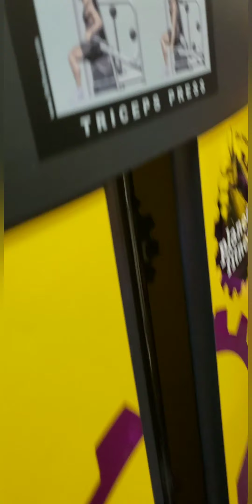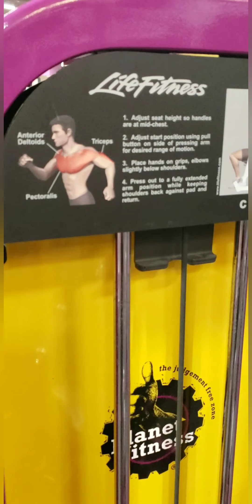Starting off a tricep press with another major workout so tune in to see what's next